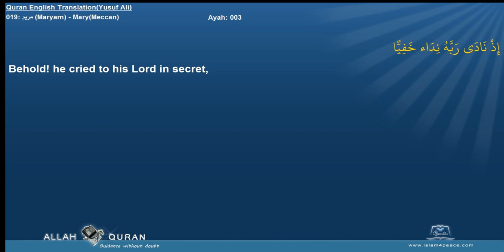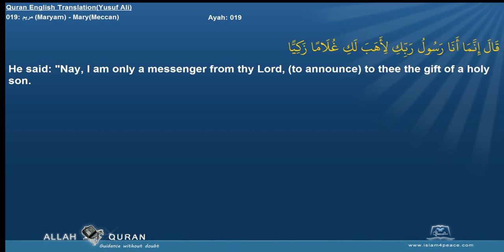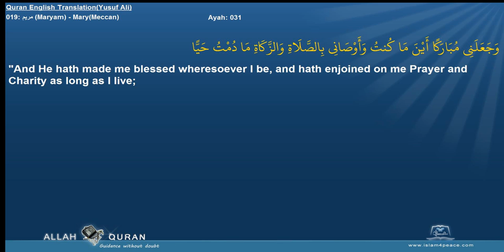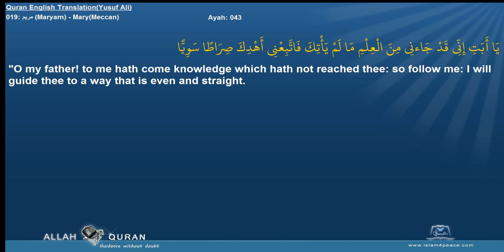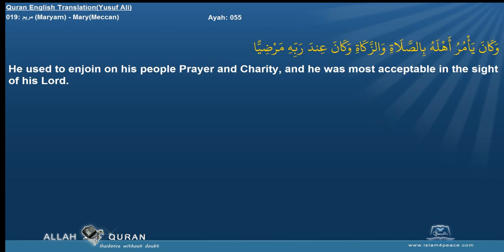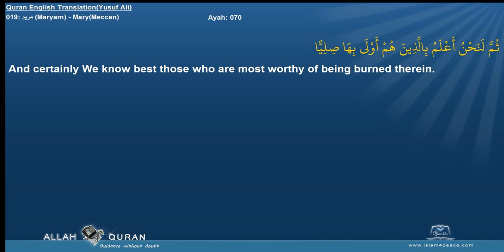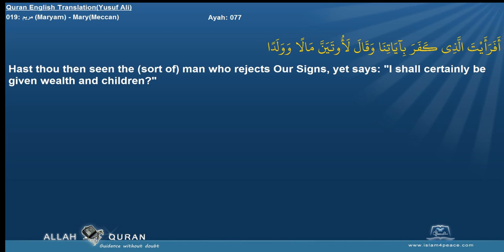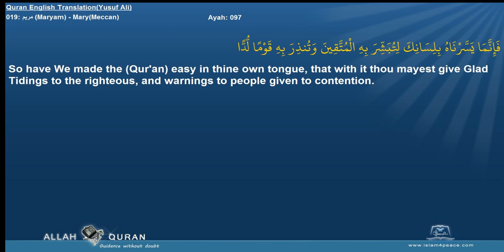Quran English Yusuf Ali Translation 019 مريم Maryam MaryMeccan Islam4Peace com